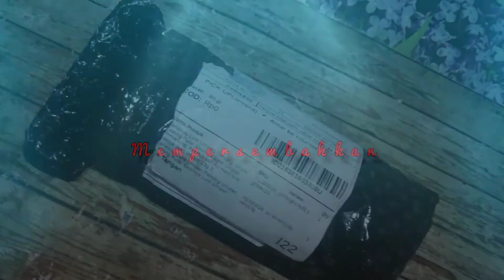Whopper Plopper || Lure Casting ekonomis || Lure Giant snakehead Killer ⭕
Assalamuallaikum wr wb sahabat angler.
vidio hari ini, Vidio review singkat, Lure untuk Casting Toman, Gbus/Haruan, Chana . . .
lure ini saya beli dengan harga Ekonomis dan saya order dari luar . . .

dan maaf bila ada kesalahan ucapan atau yang menyinggung .

terima kasih.